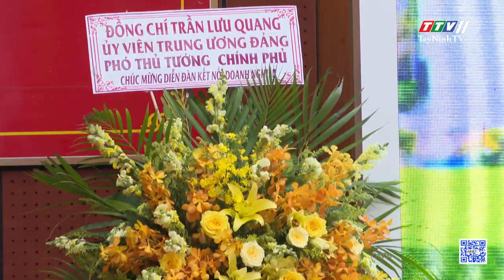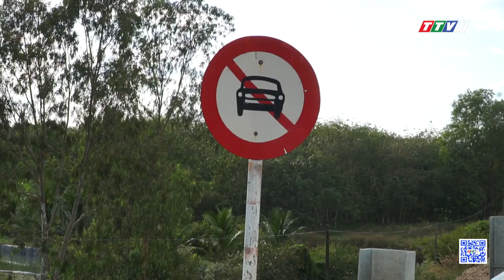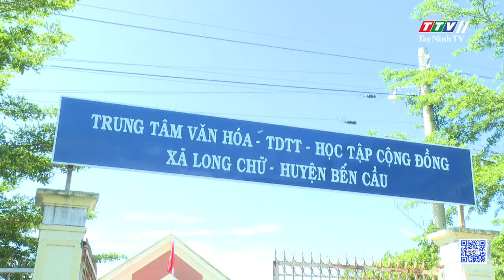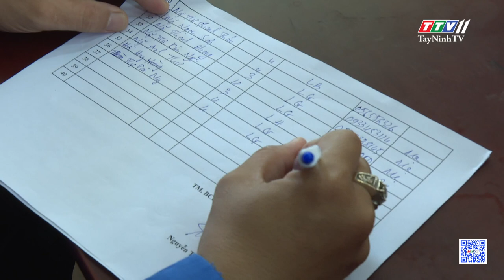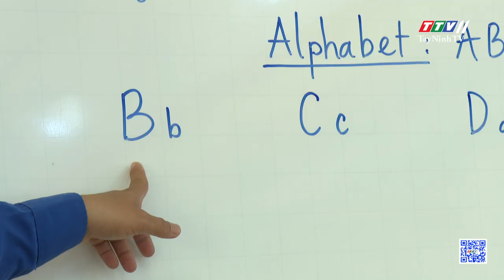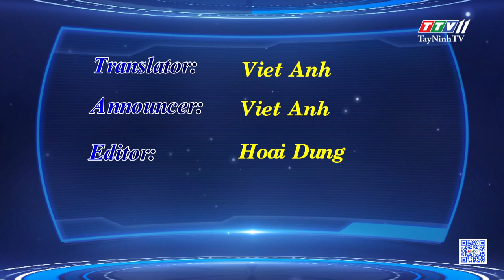TTV NEWS 25-6-2023 | TayNinhTVToday